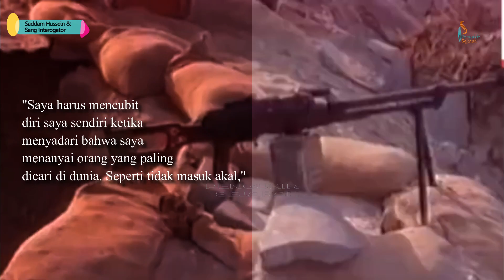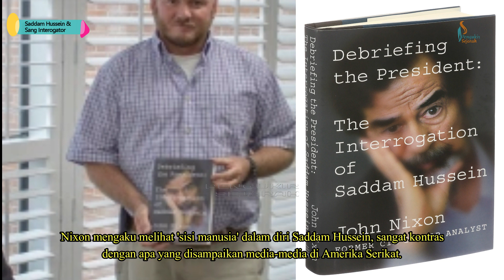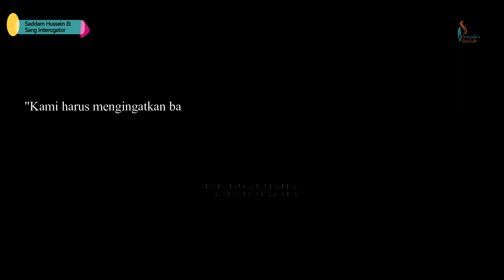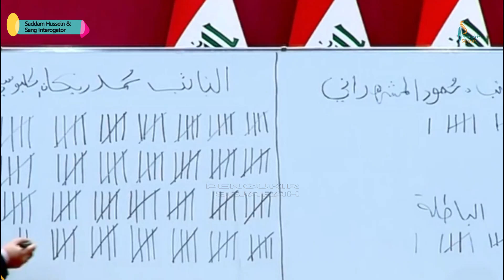MENGEJUTKAN‼️ Pengakuan Mantan Agen C.I.A Saat Menginterogasi SADDAM HUSSEIN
Saddam Hussein telah pergi untuk selamanya, pada 30 Desember 2006 Saddam menemui ajalnya di tiang gantungan.  Namun kepergian Saddam meninggalkan begitu banyak cerita menarik, dan tidak bisa di pungkiri ada sebagian orang yang merasa bersedih atas kepergiannya dengan cara yang kejam itu. Bahkan sebagian orang yang dulunya merupakan pihak lawan dari Saddam Hussein merasa menyesal atas apa yang telah menimpa manta Presiden Irak tersebut.

John Nixon merupakan seorang petinggi pada Dinas Intelijen Amerika atau CIA. Ia ditugaskan untuk menginterogasi mantan Presiden Irak Saddam Hussein tak lama setelah ia ditangkap.